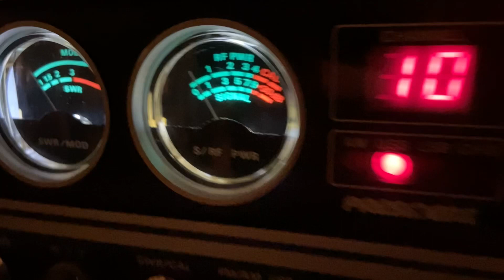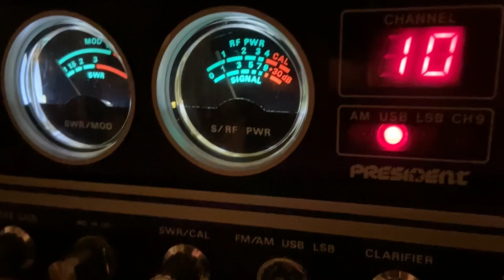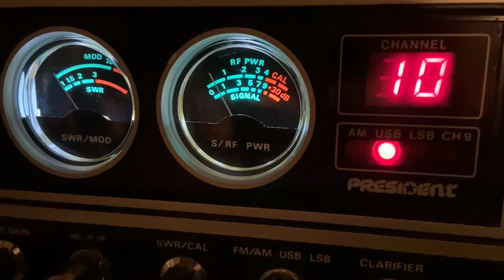🏴󠁧󠁢󠁳󠁣󠁴󠁿 Mark 108 DR 182 Mobile Scotland 🏴󠁧󠁢󠁳󠁣󠁴󠁿 CB Radio 11m short skip United Kingdom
11/2/2022 @ 5:28 🇬🇧 27.520 USB

President Madison, D104 Silver Eagle 🦅 SIRIO 827 Vertical Aerial, BHI Speaker 🔈 150w 💥⚡️